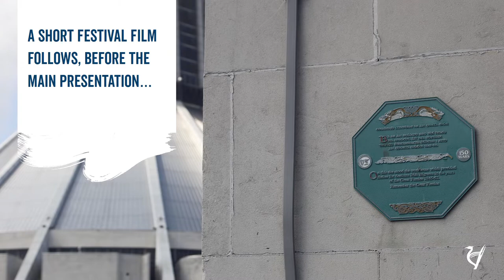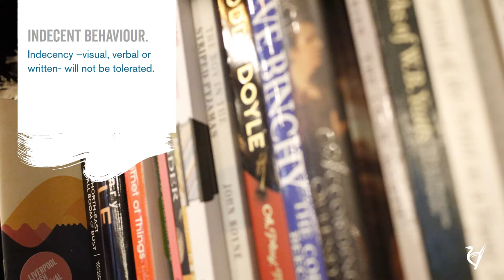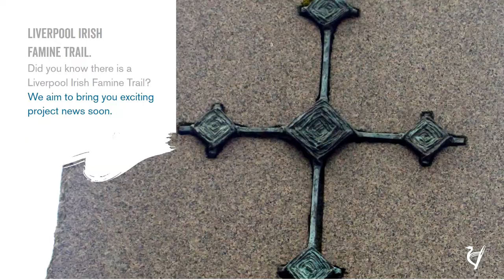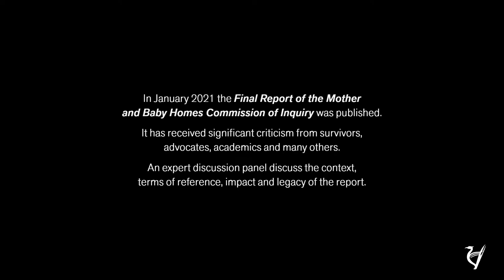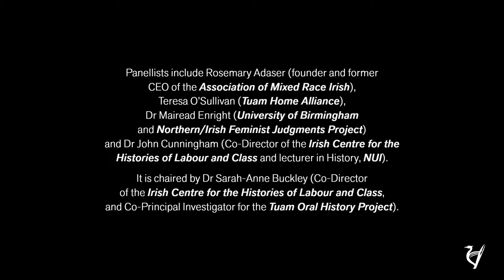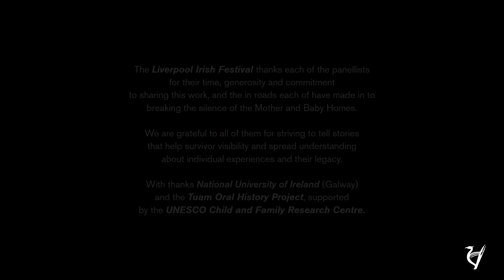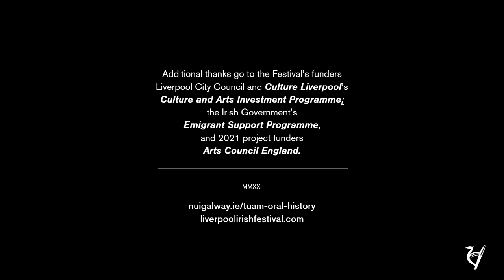In:visble Women: Session 1 - The Mother and Baby Homes Commission (See and bear witness).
Premiered at 10am, 25 Oct 2021.

In January 2021 the Final Report of the Mother and Baby Homes Commission of Inquiry was published. It has received significant criticism from survivors, advocates, academics and many others. An expert discussion panel discuss the context, terms of reference, impact and legacy of the report.

Panellists include Rosemary Adaser (founder and former CEO of the Association of Mixed Race Irish), Teresa O’Sullivan (Tuam Home Alliance), Dr. Mairead Enright (University of Birmingham and Northern/Irish Feminist Judgments Project) and Dr. John Cunningham (Co-Director of the Irish Centre for the Histories of Labour and Class and lecturer in History, NUI). It will be chaired by Dr. Sarah-Anne Buckley (Co-Director of the Irish Centre for the Histories of Labour and Class, and Co-Principal Investigator for the Tuam Oral History Project).